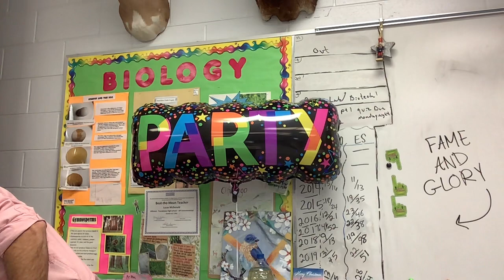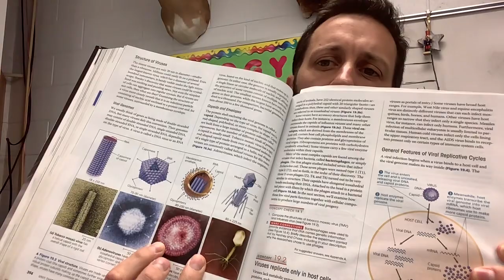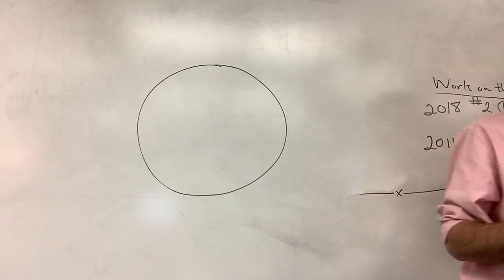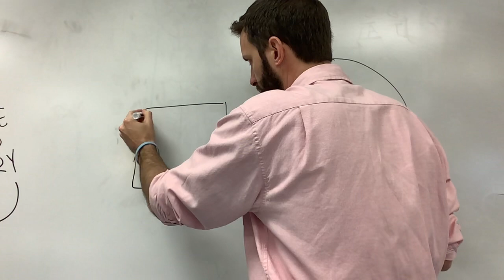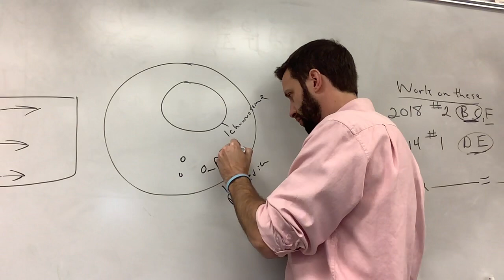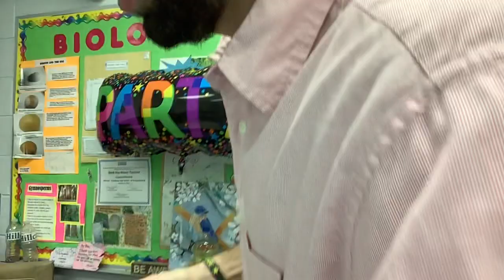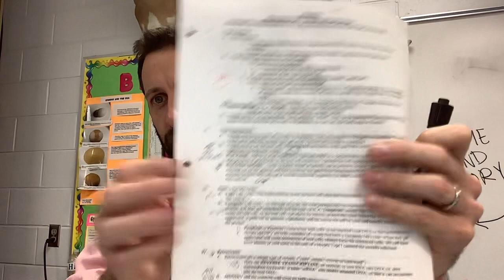Viruses and gene therapy, how hiv, herpes, and hpv infect, crisper apbio 3-9 day 9